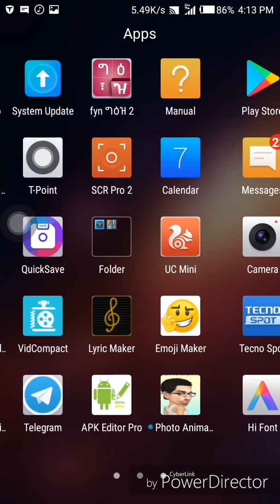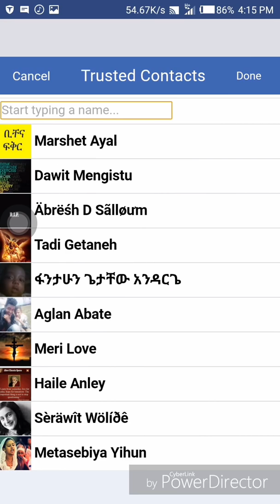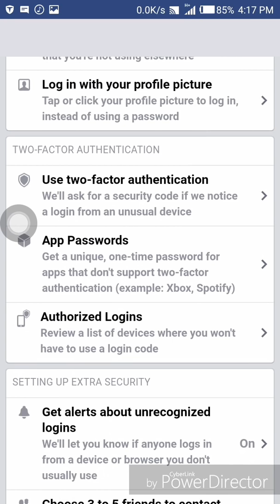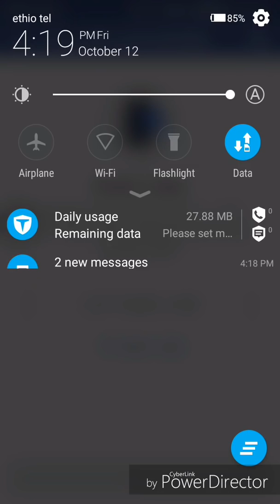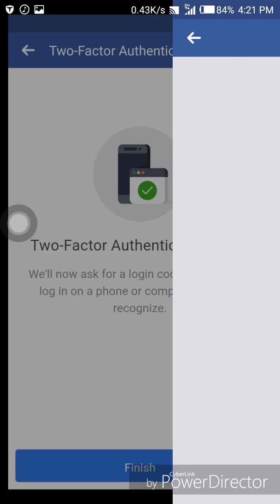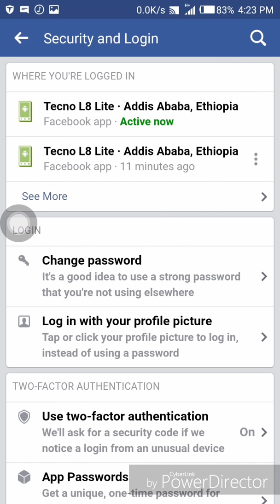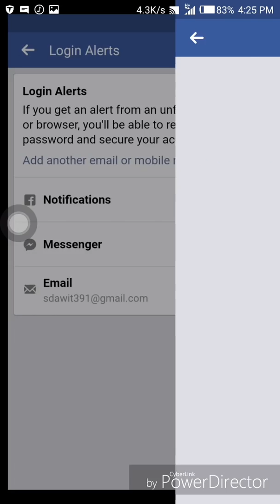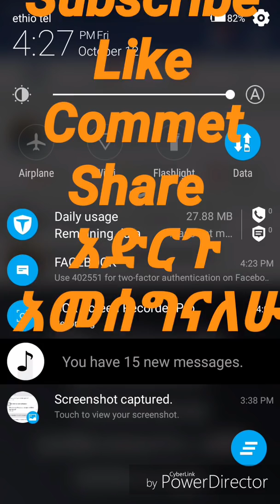Facebook ተሰረቀብኝ ስትሉ እንዳልሰማ, 3 ነገሮችን ይዠላችሁ መጥቻለሁ dawit1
3 በጣም ወሳኝ,አስተማማኝ & አስገራሚ Seurity

ማንኛውም ይህን ቪዲዮ ያየ ሰው የFacebook account በምንም ታምር Hack ሊደረግ አይችልም:;
Hack ቢደረግም Fb account በቀላሉ ማስመለስ እንችላለን
በዚህ ቪዲዮ 3 መሰረታዊ Security Settings ይዠላችሁ ቀረቤያለሁ ሙሉ step ነው ትወዱታላችሁ Share አድርጉት ቪዲዮውን